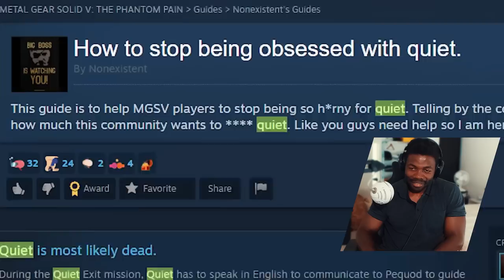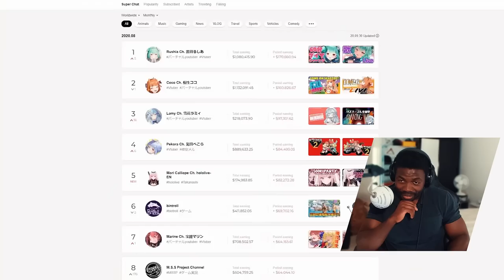An Incorrect Summary of Metal Gear Solid V The Phantom Pain | REACTION!!!